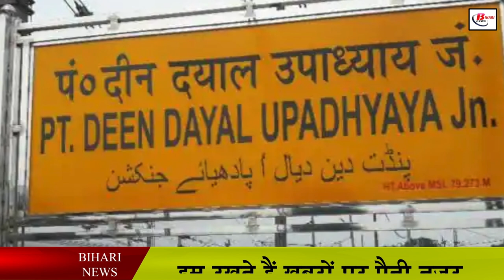होली स्पेशल ट्रेन की हो गई शुरुआत, यहां देखें लिस्ट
There is still two weeks to go for Holi. In such a situation, the railway is continuously issuing updates. Looking at the latest update released by the Railways, there is good news for the passengers coming from Punjab and Delhi to Bihar. Because the Railways has talked about the operation of Holi special trains on these routes. Earlier, the Railways has canceled many trains coming in East Central Railway. Along with this, the route of many trains has also been changed. In such a situation, if you want to come home in Holi, then definitely check the list of trains because in the last few days many trains have been started, many have been canceled and now Holi special trains have also been started. Is.